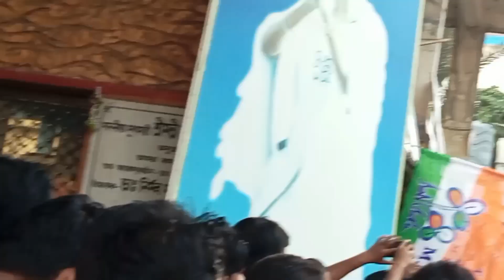আজকে কোথায় মিটিংয়ে গেলাম??dailyvlog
আজকে কোথায় মিটিংয়ে গেলাম??হঠাৎ করে কোথায় গেলাম

ভিডিও